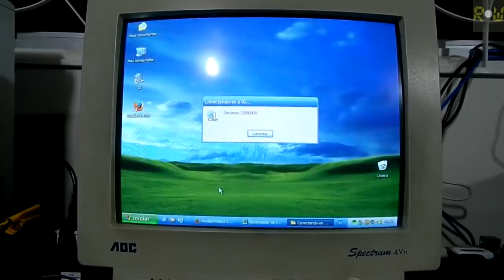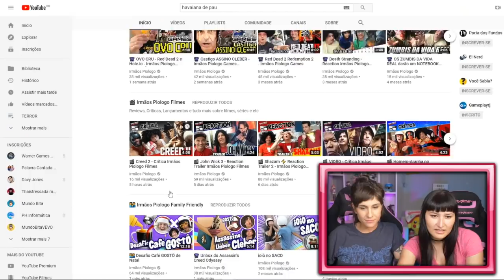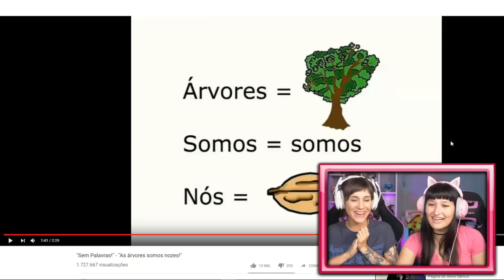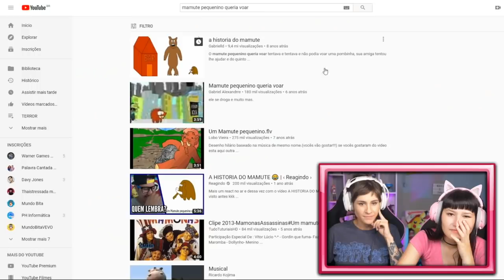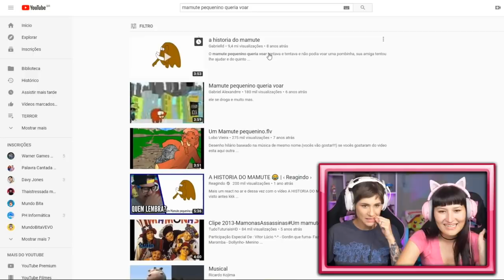OS MEMES MAIS ANTIGOS DA INTERNET!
Oie! Sejam bem vindos ao nosso canal 🎮

Somos Mari e Tha, aqui nós jogamos todos os tipos de jogos mas tentamos dar foco aos games multiplayer! Mas também jogamos single player com desafios e muitas outras coisas! Tentamos sempre fazer um gameplay e um video muito engraçado para vocês, espero que vocês gostem!

Aceitamos sugestões de vídeos e jogos divertidos (ou não).